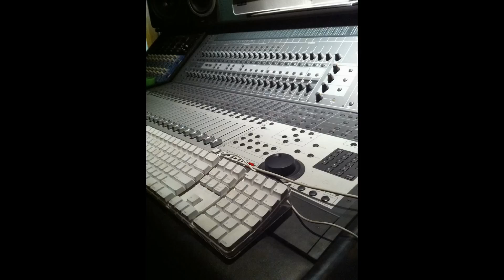Eddy Jones/Soultone Cymbals/Studio City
Legendary Drummer Eddy Jones of HEAD EAST and the Iowa Rock N Roll "Hall of Fame trying out his Custom Soultone Cymbals and getting Endorsed at Studio City-Kansas City- 2/24/14

For more on Eddy and the HEAD EAST Tour go

 Eddy Jones Custom Setup:

1-   6" Custom Brill
1 - 13" HIGH HAT Extreme Series
1 - 22" RIDE- Extreme Series
2 - 16" CRASH Custom Brilliant
2 - 18" CRASH Custom Brilliant
2 - 18" CHINA CRASH Extreme Series